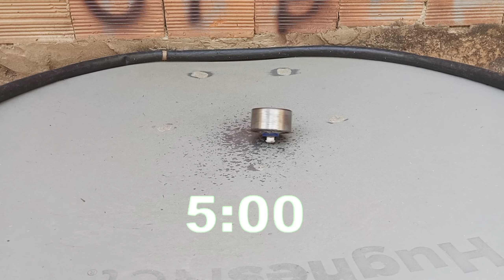Minha BEYBLADE Lendária está de VOLTA!! Analisando o GOLEM DE FERRO!!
✔Fala ae galera escalate na área para avisar que esse canal e focado em Beyblade caseira ,
Aqui vc ver as maiores batalhas  mais isana de todos os tempos,
Peço a colaboração de todos vcs em 3. 2. 1 lery uip.

                                    ☸Minha determinação e não desisti já mais

   ☞Venha conhecer minha coleção de Beyblades na SOPPE!

☞Meu pix faça alguma doação para ajudar o canal